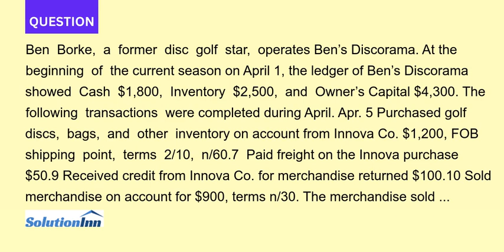Ben Borke a former disc golf star operates Bens Discorama At the beginning of the current season ...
Ben Borke, a former disc golf star, operates Bens Discorama. At the beginning of the current season on April 1, the ledger of Bens Discorama showed Cash $1,800, Inventory $2,500, and Owners Capital $4,300. The following transactions were completed during April. Apr. 5 Purchased golf ...